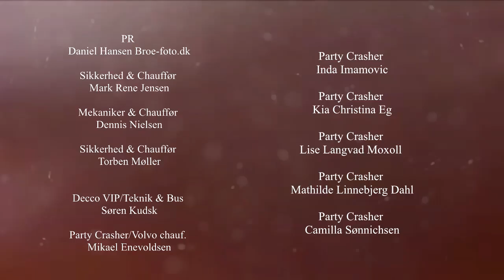Party Crasher Tour / Rock i Holstebro 2013 / Jacob Decco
Se mere på facebook/PartyCrasherTour

12 Fester crashed, Tak fordi vi måtte komme indefor hos jer allesammen. Det var en fornøjelse at få lov at være med til alle jeres forfester.
Husk at like og dele videoen, det er den eneste løn alle de frivillige får. Håber i syntes om videoen.

Ide og koncept                       Thomas Boesdal(Party Crasher)

Sang, Musik                          Jacob Decco (Deccoband)

Hemmelig gæst                     Jimmy Colding, Zididada

Land Rover & akut mek.         Nyholm Auto, Ulfborg
Volvo C303 drift                     Torben Bengtson Auto, Hjerm
Kabler og generator               Claus Bjerre, Holstebro
VIPbillet. & filmsponsor          Rock i Holstebro
Videofotograf 1                      Michael Kay-Sar Jensen
Videofotograf 2                      Mark Rene Jensen
Fastbilledfotograf 1                Daniel Hansen (Broe-foto.dk)
Fastbilledfotograf 2                Thomas Boesdal
VIP Bus                               Linda Skifter Nielsen
VIP Bus 2                            Søren Kudsk Pedersen
Land Rover 1                        Thomas Boesdal
Land Rover 2                        Brian Nielsen, Nyholm Auto
Volvo C303 Eventbil              Thomas Boesdal Party Crasher
Logistikvogn chauffør             Inger Kudsk Pedersen
Logistikvogn coordinator        Anni Kudsk
Helikopter                            BK Entreprise
Pilot                                    Brian Knudsen
Helikoptersikkerhed              Anni Kudsk
Tour plan & Logistik              Bo Sandal
Facebook                            Thomas Boesdal
PR                                      Daniel Hansen Broe-foto.dk
Sikkerhed & Chauffør            Mark Rene Jensen
Mekaniker & Chauffør           Dennis Nielsen
Sikkerhed & Chauffør            Torben Møller
Decco VIP/Teknik & Bus      Søren Kudsk
Party Crasher/Volvo chauf.    Mikael Enevoldsen
Party Crasher                      Inda Imamovic
Party Crasher                      Kia Christina Eg
Party Crasher                      Lise Langvad Moxoll
Party Crasher                      Mathilde Linnebjerg Dahl
Party Crasher                      Camilla Sønnichsen
Layout på biler & Flyers         Pia Lykke Mortensen
Drikke og forplejning             Rock I Holstebro
Trådløs teknik                       Tarek August Nielsen
Højtalere på Party Crasher     Lauers (Allround lyd Struer)
Jack Daniels Whisky             Jan Nonbo Buddy Holly
Tilladelser luft/politi & Brand   Søren Bertelsen
Party Crasher Brunch            Bowl & Fun
Konkurrenser                        Pia Krag
Go Pro kameraer                  Christian Taftenbjerg
T-Shirts                                DeccoBand